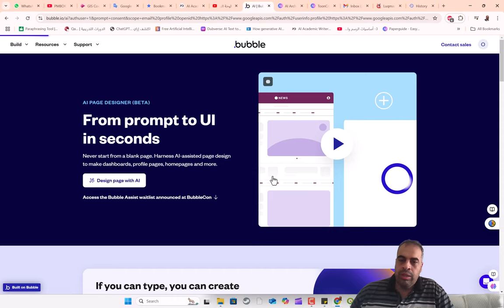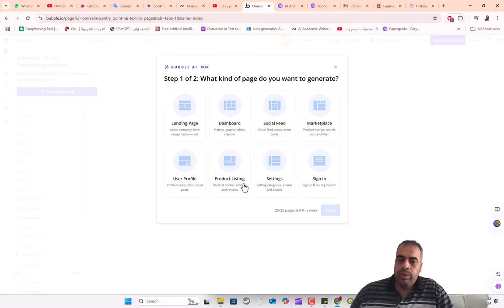bubble تصميم موقع بالذكاء الاصطناعي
❤️ روابط التواصل
✅ انستجرام